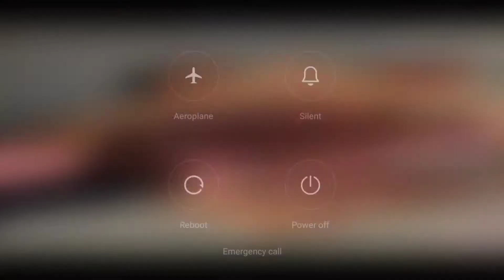CIRCULAR EPOXY COFFEE TABLE | EPOXY INDIA | HINDI | WOODEN EPOXY